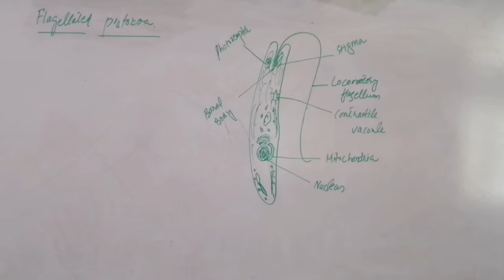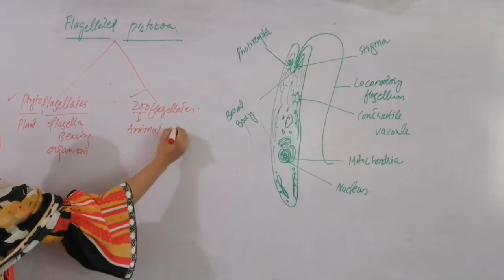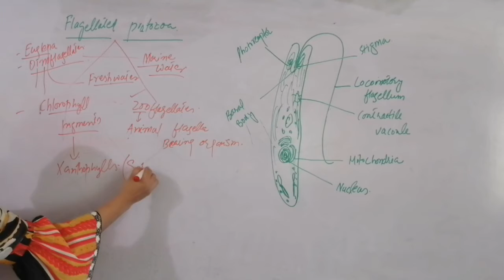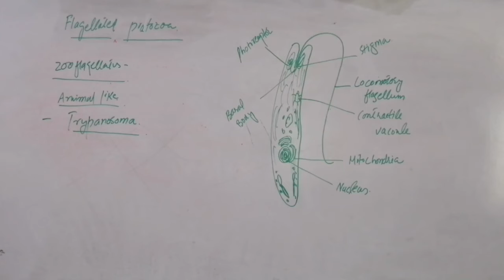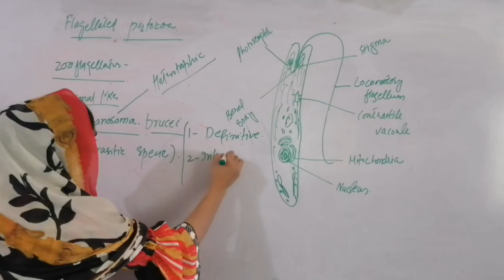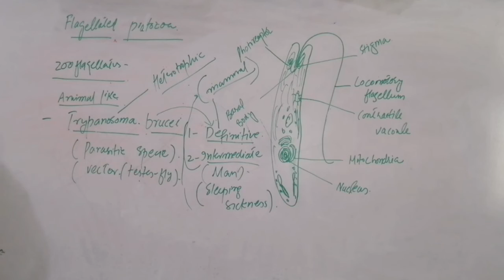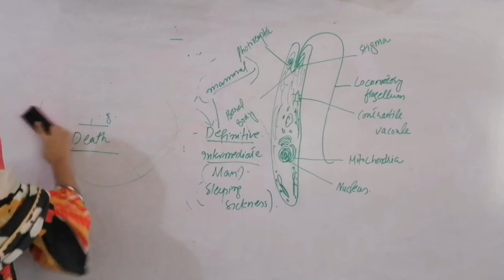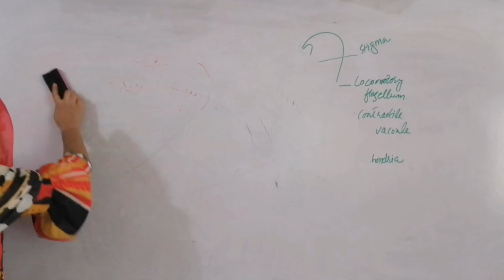Flagellated protoza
Phytoflagellates, Zooflagellates